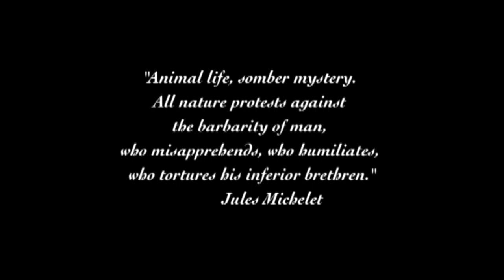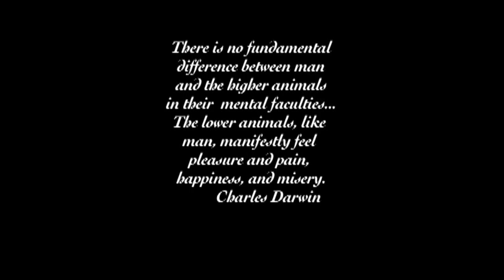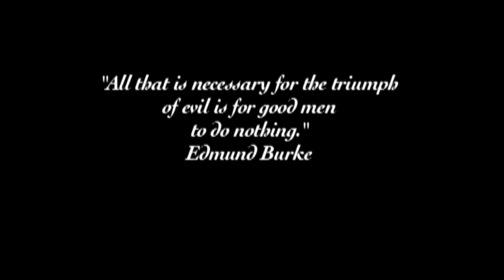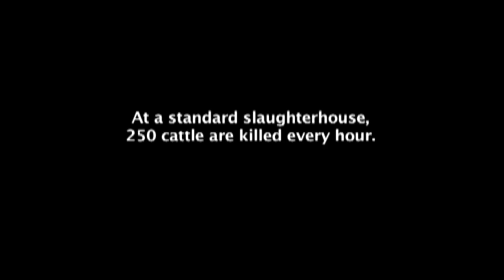Voices Beyond the Barn - Reel Stories 2003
"Voices Beyond the Barn" is a 2003 Reel Stories film, created as part of Spy Hop’s Reel Stories program by student Lauren Brown.

In “Voices Beyond the Barn,” Lauren Brown spends time filming in the only farm animal rescue between Utah and California.